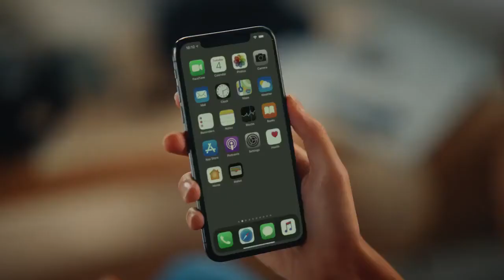Esra Bilgiç ( Halime Sultan) New Jazz Super 4G Ad